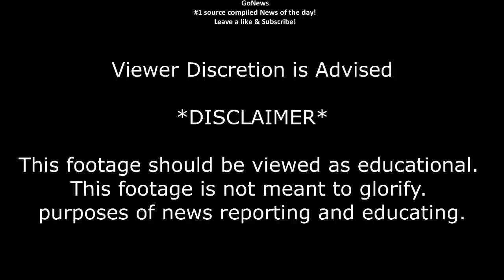This blockade is UNJUST! Sheikh Tamim bin Hamad al Thani explains at UNGA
The Emir of Qatar Sheikh Tamim bin Hamad al Thani condemned the countries involved in a land, air and sea blockade against his homeland during a speech